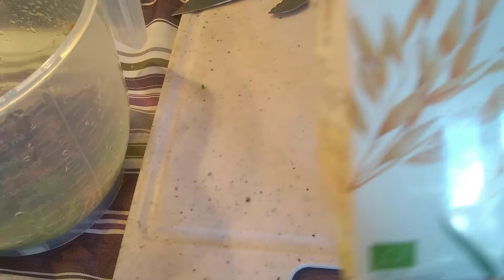Superbooster für die Gesundheit,unterstütze deinen Körper.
Untrerstütze deinen Körper.